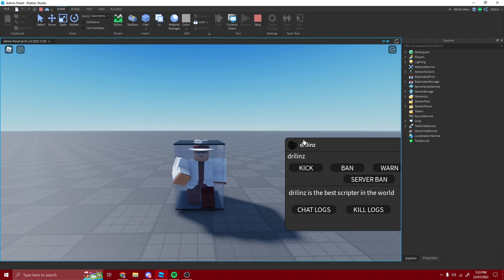Atelier Admin Panel